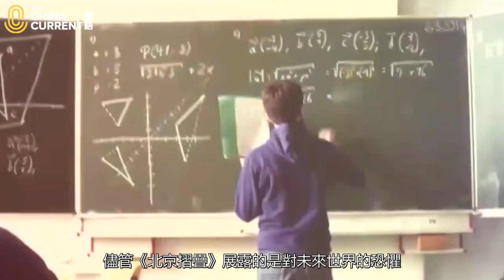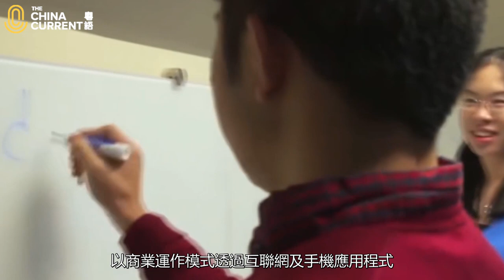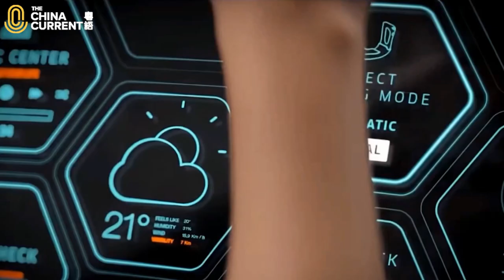《北京摺疊》：年輕科幻小說家郝景芳構建的未來世界 | The China Current 粵語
充滿著灰暗和無力感的世界
就是80後小說家郝景芳筆下的未來
她的著作《北京摺疊》為她贏得
國際科幻文壇最高的殊榮
第74屆雨果獎中短編小說獎
成為繼著名作家劉慈欣以《三體》得獎之後
中國作家第二人